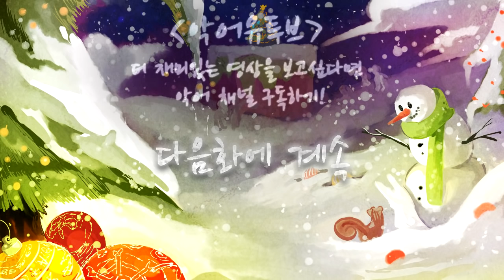악어 [ 광물이 살아있다! 사악한 광물 모드 체험기 1부 ] 마인크래프트 Fake Ores Mod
[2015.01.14] 마인크래프트의 모든 광물이 살아있다?!
네 명의 광부가 금지된 광산에 들어서면서 겪기 시작하는 신기한 모험담!
사악한 광물들의 세계로 여러분을 초대합니다.